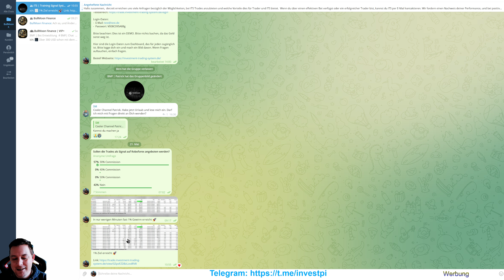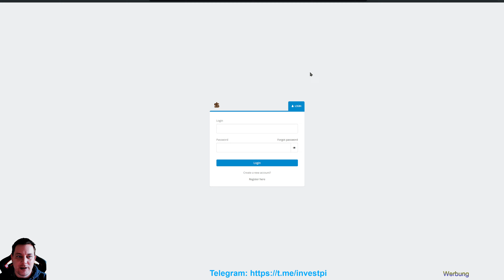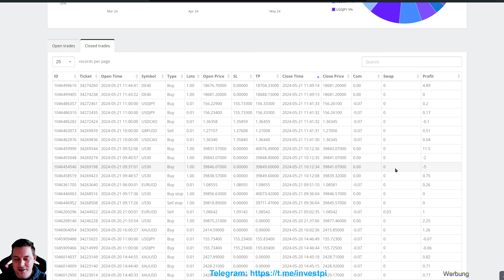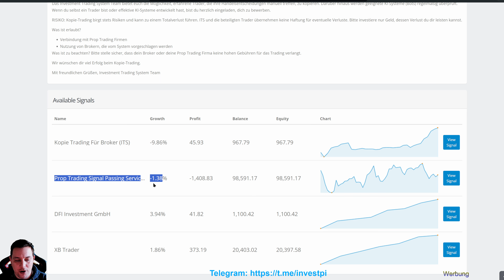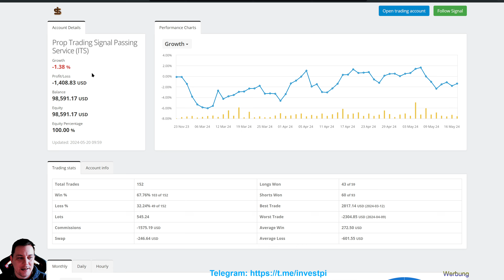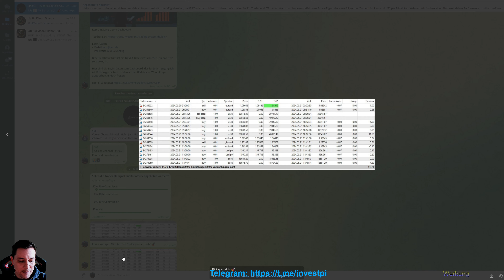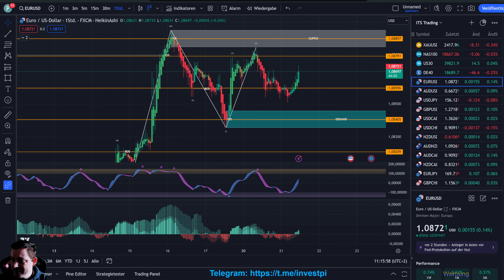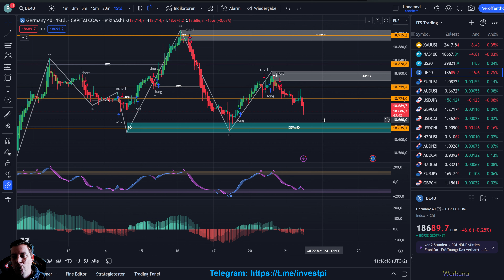Meine Trades vom 20.5 - 21.5: DAX und US30 - 6% Gewinn in 2 Tagen!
💻 MEHR CONTENT 💻

💻 Trading Hilfe 💻

💻 Broker, die ich nutze 💻

💎 Zur Webseite von IC Markets (Jetzt 0.2 Pips an Gebühren sparen)

💻 Krypto Wallet & Online Banking 💻